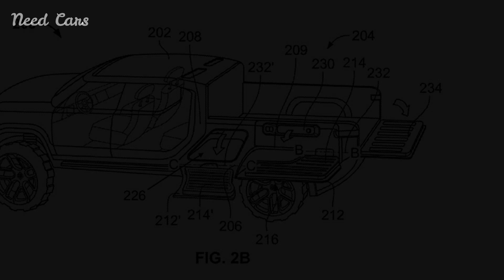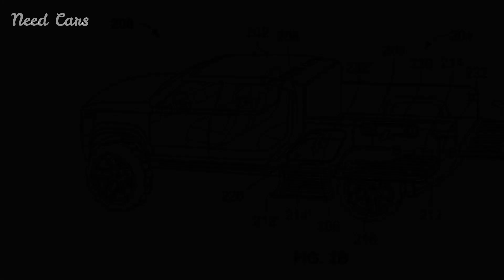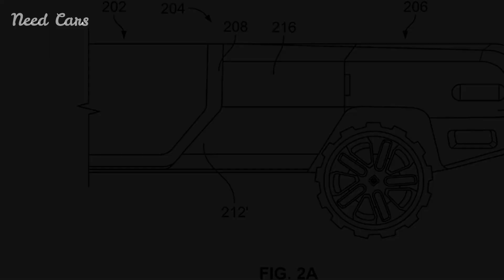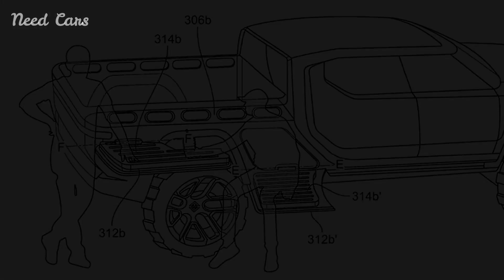Unveiling the Rivian R1X: Electrifying the Trail with Power and Performance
Rivian continues to blaze trails in the realm of electric off-roading, setting its sights on iconic rivals like the Ford Bronco Raptor and Ram 1500 TRX. Hot on the heels of the R3X compact off-road SUV's reveal earlier this year (set to hit dealerships in late 2026 or early 2027), Rivian seems poised to introduce an off-road performance variant of its acclaimed R1T pickup or R1S SUV, or perhaps both.

So, what's the buzz surrounding the Rivian R1X? Last year, the electric automaker filed a trademark for the R1X name with the United States Patent and Trademark Office (USPTO), alongside earlier patent images hinting at an off-road-oriented truck boasting various bedside storage solutions.

Compared to its R1T and R1S siblings, the R1X variant promises a rugged allure, signaling its prowess on challenging terrain. Notable design deviations include a revamped front fascia with angular edges, integrated corner step cut-outs beneath the headlights, and a sleek hood vent. Below, a bumper design reminiscent of Jeep's signature aesthetic enhances approach angles, complemented by prominently protruding recovery points.

On the sides, observers will note bulging fenders, beefier tires, increased ride height, and an integrated rear sidestep, accentuating the vehicle's off-road capability. Enhanced aesthetics come courtesy of added cladding around the bumpers and wheel wells, along with vibrant orange exterior accents.

Inside the cabin, expect a nod to the R3X's stylish interior, featuring a two-tone black-and-tan color scheme adorned with playful orange accents. Look out for supportive sport seats and off-road-inspired details sprinkled throughout the interior.

While specifics regarding power output remain elusive, speculation suggests the possibility of a lighter, tri-motor setup surpassing the current quad-motor configuration's 835 hp and 908 ft-lb of torque, positioning the R1X as a formidable contender against the F-150 Raptor and Tesla's Cyberbeast.

According to updates in the NHTSA's VIN database, a tri-motor option will also join the standard R1T and R1S lineup for 2025.

In terms of off-road performance, anticipate improved approach and departure angles, specialized all-terrain software features, rugged tires, and a bespoke off-road-tuned suspension.

Realistically, the R1X would carve out a niche for itself in the market. While the GMC Hummer SUV EV and fossil-fueled Chevy Tahoe Z71 exist in a larger segment, and the Ford Bronco Raptor and Jeep Wrangler 4xe share similar dimensions, none directly compete in the realm of fully electric propulsion.

Although no firm release date is set, speculation suggests a potential debut in 2025 at the earliest. This timeline aligns with Rivian's recent production pause for the R1T and R1S, allowing for facility upgrades, a significant endeavor that temporarily halted new orders until late summer.

Considering the R1S's starting price of $74,900 for the dual-motor model and a top-tier quad-motor version reaching $92,000 before options, it's reasonable to anticipate the R1X commanding a premium price tag, potentially exceeding the $100,000 threshold, regardless of whether it arrives in pickup, SUV, or both configurations.